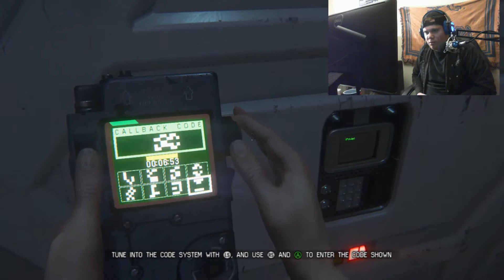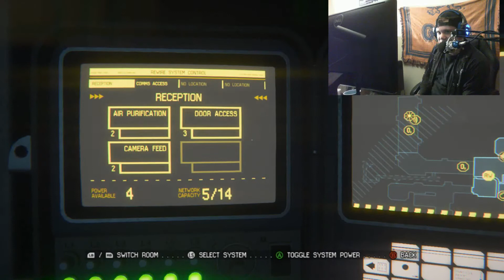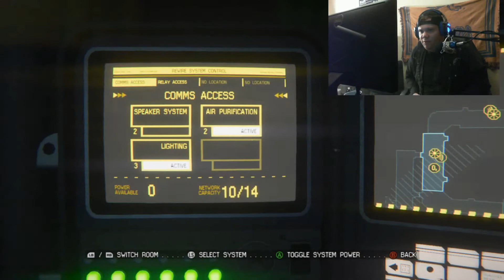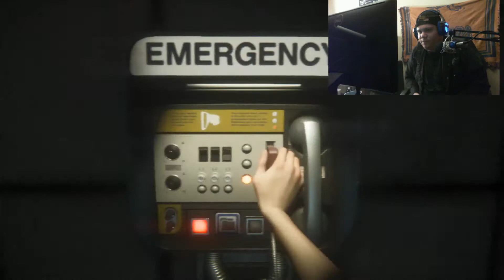THE ALIEN LOOKS AMAZING! AND TERRIFYING!! | Alien: Isolation Part 4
Hey Everyone, Ellie here.
So, here's the 4th part of my alien Isolation play through!

And hey! If your new to my channel or if you've been watching for a while and are starting like what you see, then hit that subscribe button for more fun videos and content just like this! :D